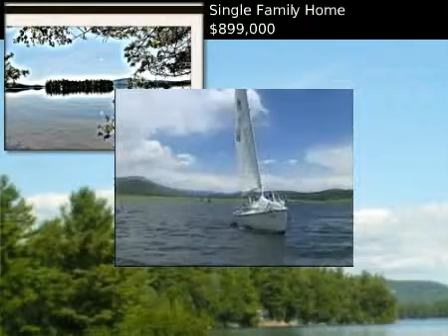$899,000 Single Family Home, Wolfeboro, NH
for additional information regarding this property.

Prudential Spencer-Hughes R E

MLS #4068369 Located in Wolfeboro, New Hampshire

Lake Wentworth: big view, level lot, large acreage and a huge amount of waterfront. There are not many waterfront parcels with over 100 feet of frontage, let alone over 400 feet of waterfront and 6.4 acres. Come build your dream home and enjoy some of the best views on the Lake. Donandapos;t sacrifice anything in your waterfront getaway. Lake Wentworth owners are proud to have such a great lake, which they donandapos;t have to share with too many people. Come explore the benefits of a crystal clear Lake Wentworth in Wolfeboro, NH.

 $899,000